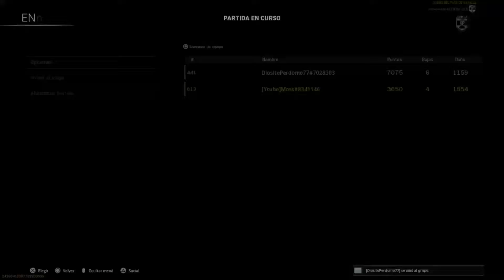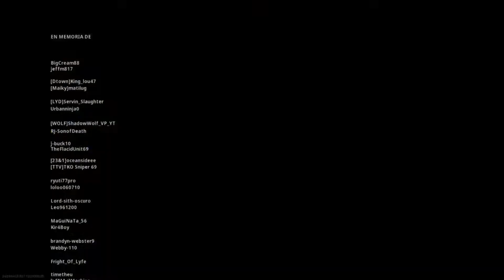Manqueando por un sueño warzone RESUMEN directo 080222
Este es el resumen del directo del dia , para no hacerlo largo editamos el directo de TWITCH y lo subimos para que se pueda ver mas continuo y sin pausas con todo , kills ,manquedadas, palabrones , bromas etc...
Manqueando por un sueño es una version de MOSS para crecer un poquito mas
No se olviden de apoyar perris!!!